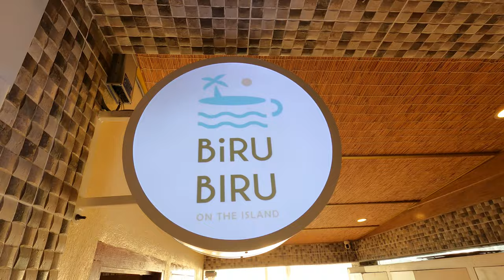Pulau Pinang memang bagus untuk melancong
Sudahkah anda pernah melancong ke Pulau Pinang? Jika belum, video ini akan menunjukkan mengapa Pulau Pinang adalah destinasi yang wajib dikunjungi! Kunjungi The Lost Paradise Resort, nikmati keindahan alam dan eksplorasi bersama kami, Roman and Fizah. Pulau Pinang memang bagus untuk melancong, jadi jangan lepaskan peluang ini!

Information regarding the hotel